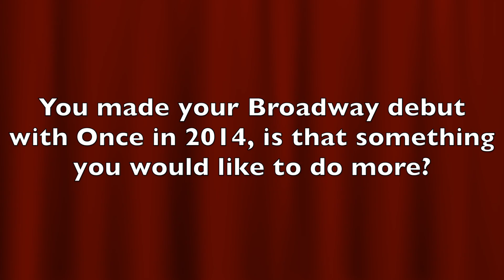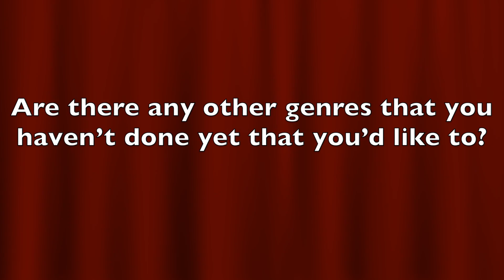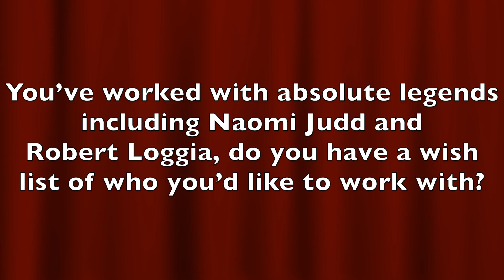The Fan Carpet Chats To... Charleene Closshey (The Fan Carpet)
In this episode of The Fan Carpet Chats To... We talk to Acting and Singing sensation Charleene Closshey, star of An Evergreen Christmas and is currently working on No Postage Necessary.